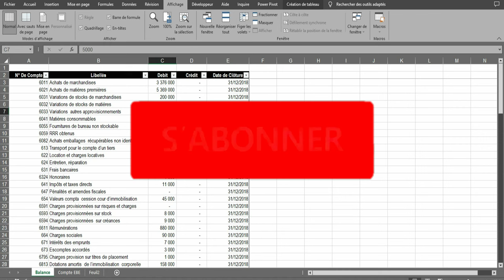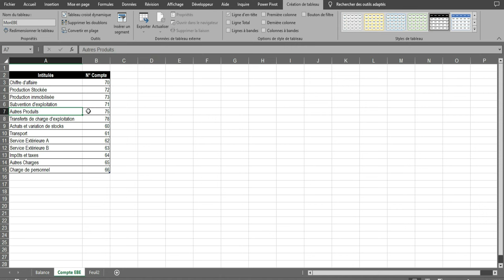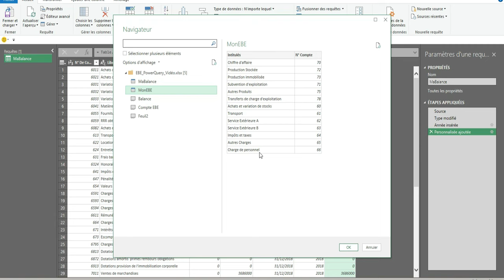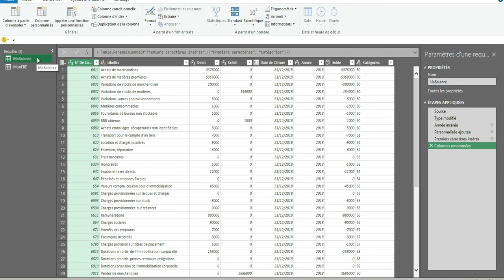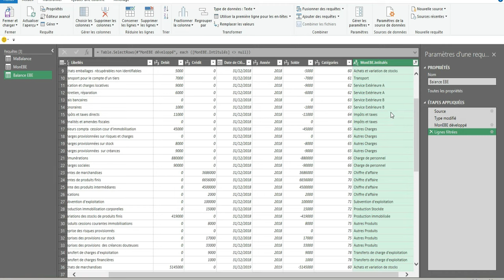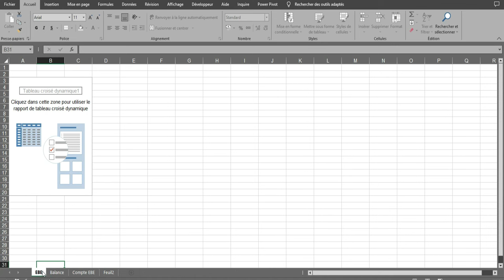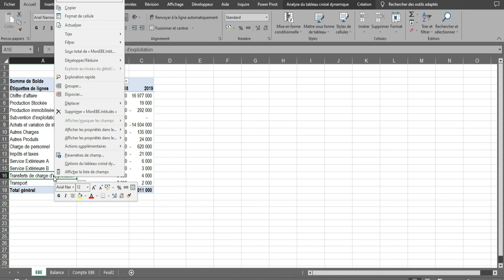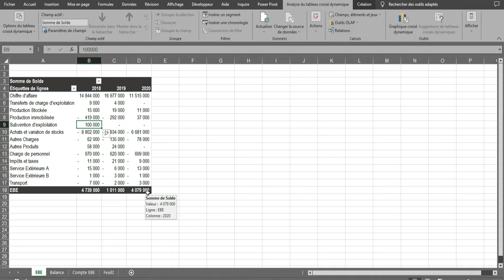comptabilité: Comment rendre automatique le calcul de l'EBE à partir de la balance sur power query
Laisse nous un like si tu aimé.

Je suis Lysther Fongang et tu peux me contacter pour tous besoins:
- Conception de tableau de bord et reporting
- Modélisation comptable et financière
- Formation Excel - Powerbi - google Sheet - Looker Studio

You tube:   / @excel_dashbo.  .